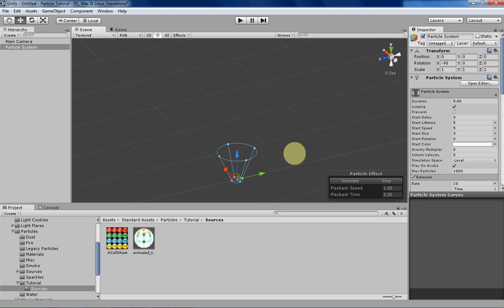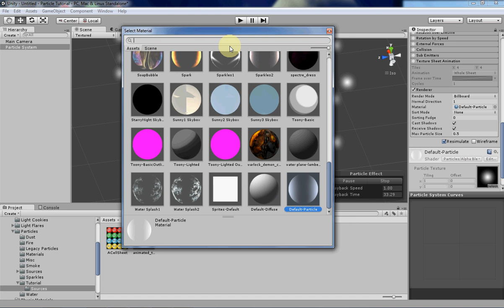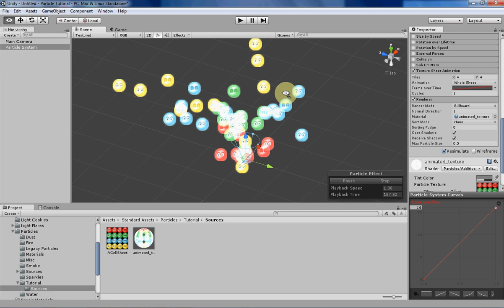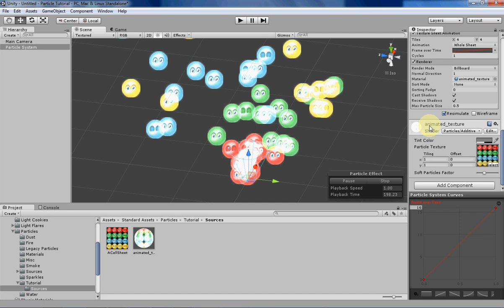Unity's Shuriken Particle System: Animated Textures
In this week's video, I explain how to use animated textures for your particles while showing off the terrible quality of my microphone.